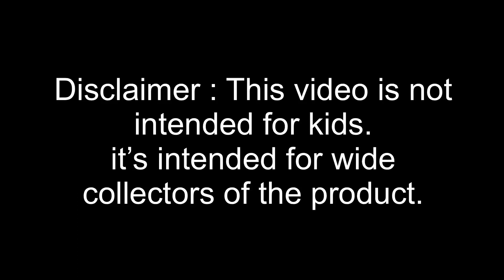White Victory Valkyrie is Amazing!